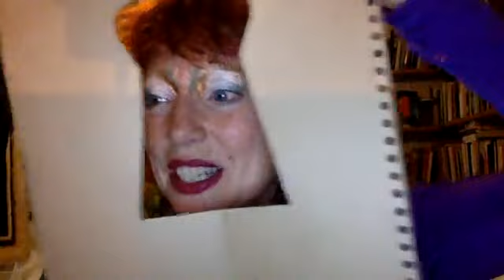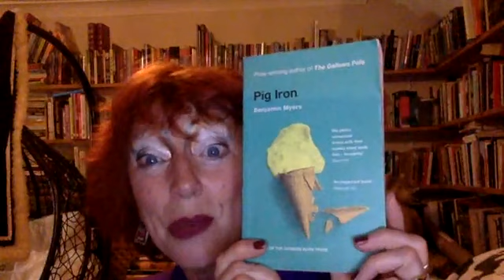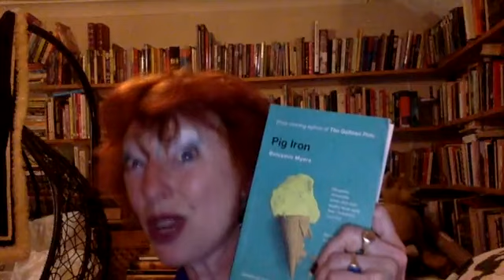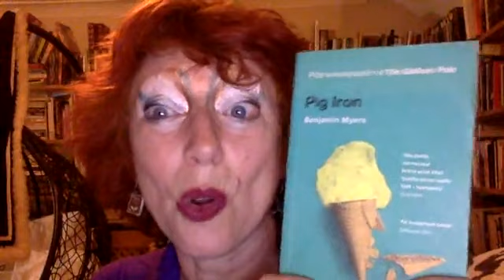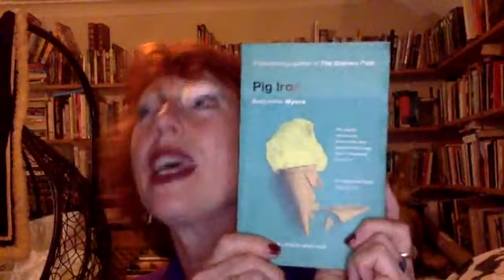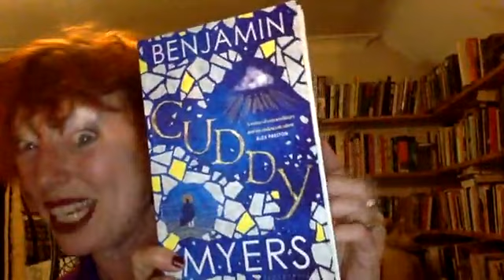Keys In Literature